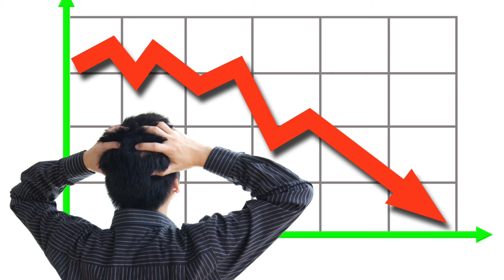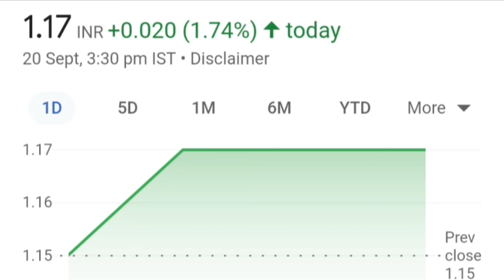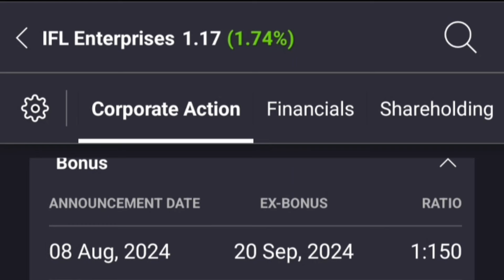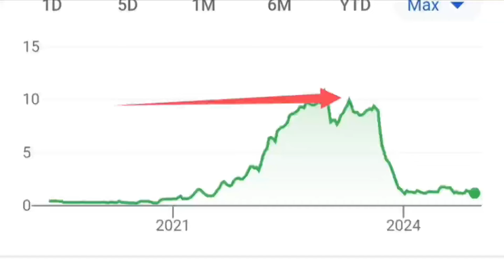IFL Enterprises Ltd share stock latest breaking news today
Topics :::::

IFL Enterprises Ltd share stock crashed down reason today
Why IFL Enterprises Ltd share stock crashed down reason today
IFL Enterprises Ltd share stock girawat kaa karan kya hai
IFL Enterprises Ltd and Reliance industries deal latest update today
IFL Enterprises Ltd share or stock bonus record date latest breaking news
IFL Enterprises Ltd share or stock bonus record date latest update today
IFL Enterprises Ltd share or stock split bonus record date set latest update today
IFL Enterprises Ltd share or stock split bonus record date fixed latest update today
IFL Enterprises Ltd company business model
IFL Enterprises Ltd share or stock latest update today in hindi
IFL Enterprises Ltd share or stock latest breaking news today in hindi
IFL Enterprises Ltd share or stock buy or sell experts advice

Stock split announced today
bonus shares in September 2024,
stock split in September 2024,
split shares September 2024,
September bonus list,
bonus share September list,